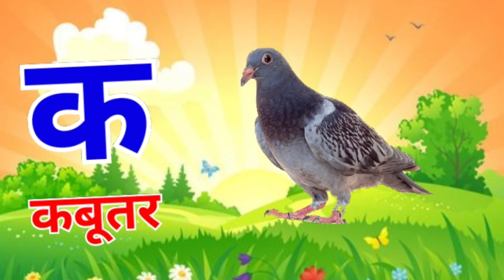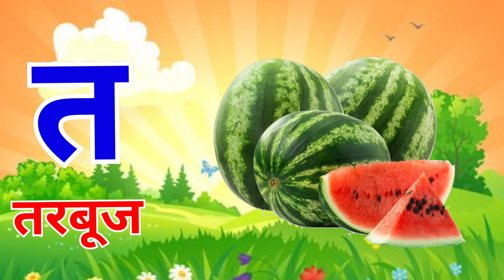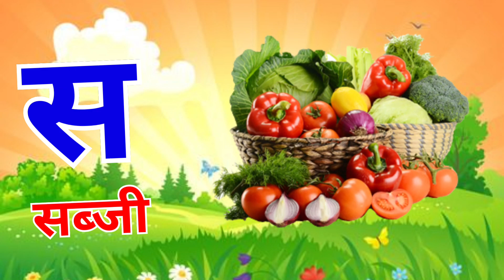अ से अनार आ से आम,क से कबूतर- live example,हिंदीवर्णमाला,अआइईउऊ,a se anar,k se kabutar, kids #025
k se kabutar | क ख ग | Hindi Nursery Rhymes | a se anar | क से कबूतर | आओ बच्चों पढ़ना सीखें |

अ से अनार आ से आम,अ आ इ,क से कबूतर ख से खरगोश,क ख ग, हिन्दीस्वर,a for apple,abcd,ABC alphabet

अ से अनार आ से आम, हिंदीस्वरव्यंजन अआइई, क से कबूतर, हिंदीवर्णमाला, A se Anar, Aa se aam